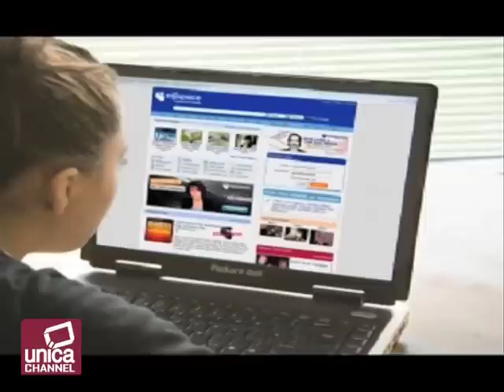SAFER INTERNET DAY 2013: LA SICUREZZA CORRE SULLA RETE.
"CONNETTITI CON RISPETTO". E' QUESTO LO SLOGAN DEL SAFER INTERNET DAY, GIORNATA ISTITUITA DALLA COMMISSIONE EUROPEA PER LA PROMOZIONE DI UN UTILIZZO SICURO DEI NUOVI MEDIA TRA I PIÙ GIOVANI. "DIRITTI ONLINE E RESPONSABILITÀ" È IL TEMA PRINCIPALE DELLA DECIMA GIORNATA EUROPEA DEDICATA ALLA SICUREZZA IN RETE DEI RAGAZZI. SECONDO I DATI DIFFUSI DAL VIMINALE, NEL 2012 SONO STATE 78 GLI ARRESTI PER PEDOFILIA ON LINE, 335 LE DENUNCE PRESENTATE, 412 LE PERQUISIZIONI EFFETTUATE, 461 I SITI PEDOPORNOGRAFICI OSCURATI. CIFRE IMPORTANTI CHE FOTOGRAFANO IL FENOMENO PRESENTATO NELL'AMBITO DEL SAFER INTERNET DAY, 'AL CONVEGNO DAL TITOLO "PER UN WEB SICURO: PROGETTO SOCIALE ITINERANTE E INTERATTIVO PER UN CORRETTO UTILIZZO DEL WEB",  PROMOSSO DAL MOIGE, MOVIMENTO ITALIANO GENITORI, CON TREND MICRO E  CISCO, IN PARTNERSHIP CON GOOGLE-ITALY E IN COLLABORAZIONE CON LA POLIZIA POSTALE. SOLO 3 GENITORI SU 10, INFATTI,  SONO ATTENTI ALL'USO CHE I LORO FIGLI FANNO DI INTERNET. IL 57,6% DEI RAGAZZI INFATTI UTILIZZA INTERNET DA SOLO: UNO SU 3 NAVIGA DALLA PROPRIA STANZA E UNO SU 4 "SOFFRE" DELL'IMPOSSIBILITÀ DI NAVIGARE ANCHE SOLO PER UN GIORNO. UN ALTRO PERICOLO è RAPPRENSETATO DAL BULLISMO VIRTUALE. IL CYBER BULLISMO è PER IL 72 % DEI RAGAZZI LA PRINCIPALE MINACCIA CHE ALEGGIA TRA I BANCHI DI SCUOLA O NEL PC DI CASA. PER COMBATTERE IL CYBER BULLISMO SERVE UNA "CYBER EDUCATION FIN DAI PRIMI ANNI DELLA SCUOLA" HA DICHIARATO IL MINISTRO PROFUMO.